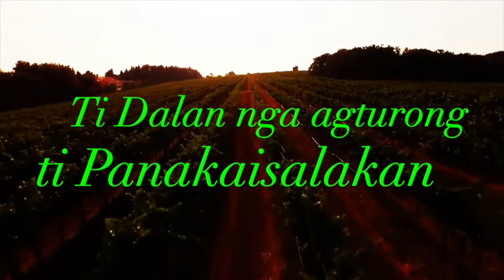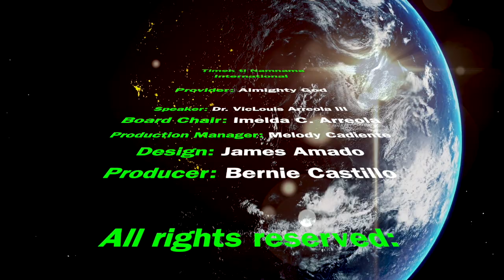TTN Episode #43 "TI DALAN NGA AGTURONG TI PANAKAISALAKAN"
The way that leads to Salvation.